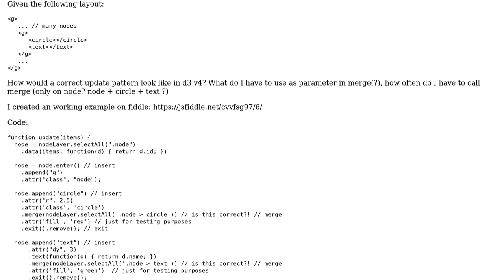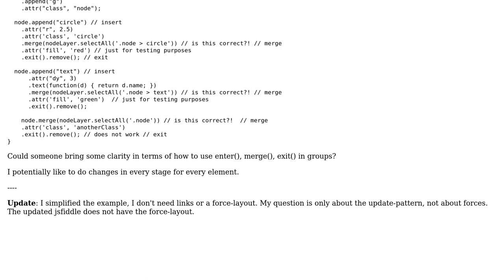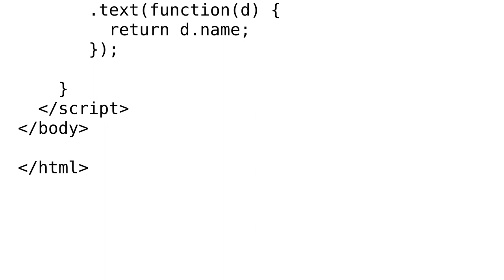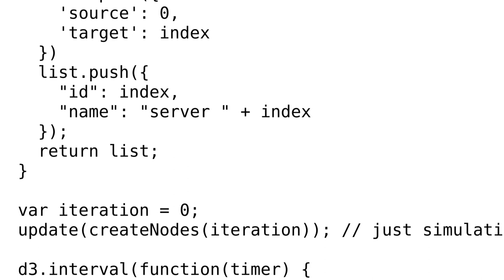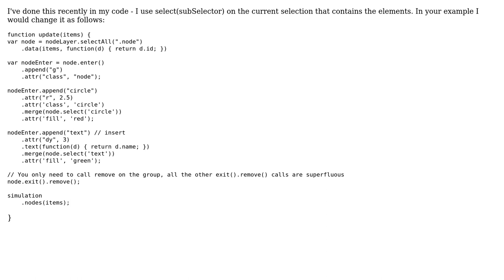D3 v4 Update-Pattern for Groups (3 Solutions!!)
D3 v4 Update-Pattern for Groups

With thanks & praise to God, and with thanks to the many people who have made this project possible! | Content (except music & images) licensed under CC BY-SA | Music | Images & others | With thanks to user softwarenewbie7331 user Mark user John Thompson user Frame91 and the Stack Exchange Network Trademarks are property of their respective owners. You are responsible for your own actions.